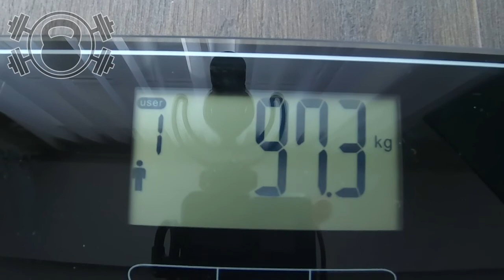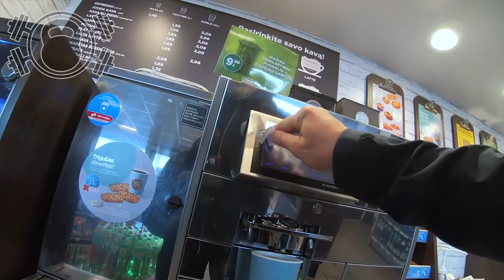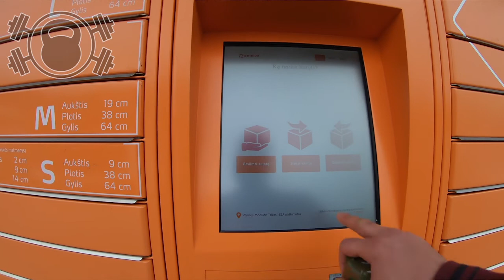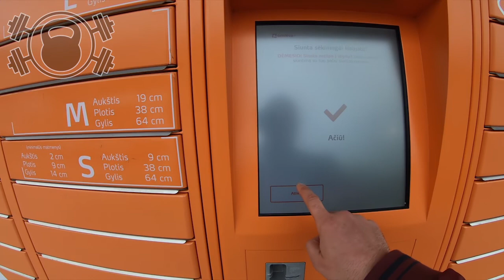Korona Life - Diena 1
Fizinis aktyvumas, svorio kontrolė viruso metu.

P.S. Visuomet, prieš pradėdami kažkokią aktyvią fizinę ar sportinę veiklą, pasikonsultuokite su sporto gydytojais ar kvalifikuotais kineziterapeutais.

Sportuokite protingai ir saugiai!

Sekite Dienos treniruotės Facebook ir Instagram paskyras, bei
prenumeruokite Youtube kanalą.

-III III-

-III III-